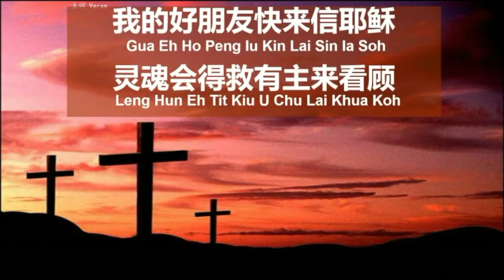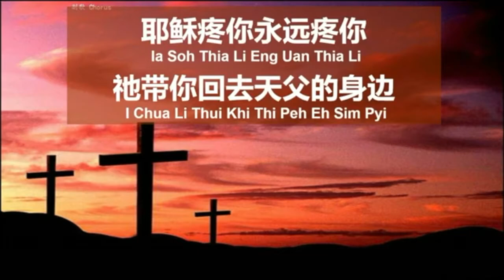Harvest Hokkien | 悔改 (Repentance) - Ps Oh Beng Kee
敬请收看来自Ps Oh Beng Kee鼓舞人心的信息。分享与你的亲朋好友。上帝祝福你。

Tune in for an inspiring message by Ps Oh Beng Kee. Enjoy and be blessed, share this message with your friends and family.